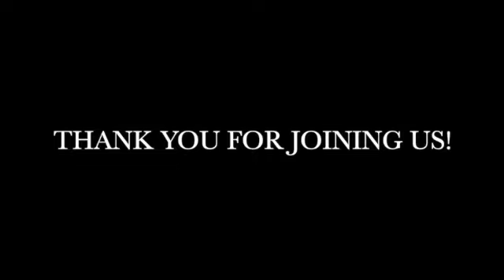Genesis: Foundation of Faith, The Torah (Sermon 14)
Sunday Sermon, November 3, 2024
with Pastor Lon Elliott